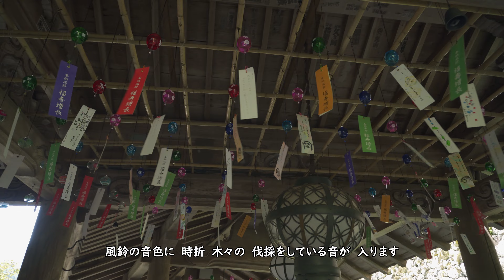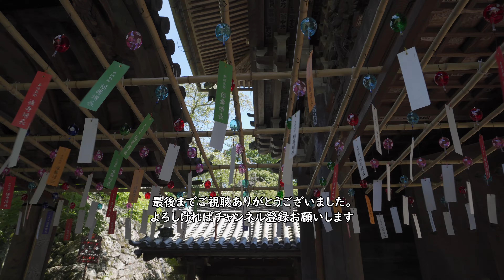【ZV-E10 で VLOG 】 2022年8月29日 奈良県 【長谷寺 風鈴回廊】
今日は　長谷寺へ行ってきました。　前回行ったときは　雨だったので
天気がいい時にもう一度　行ってみようと　思っていたので・・・
ちょうど　風鈴回廊も　開催していたので　綺麗な音色を　撮影できました。

撮影カメラ　　SONY α ZV-E10
撮影レンズ　　SELP1650
撮影モード　　シャッタースピード優先モード
（動画）　　　シャッタスピード　1/60
　　　　　　　ピクチャープロファイル　PP10　HLG2(709)
　　　　　         ISO　100～6400でのAUTO
　　　　　　　記録方式　XAVC S 4K
　　　　　　　記録設定　24ｐ100M
　　　　　　　ホワイトバランス　太陽光
ジンバル           【ZHIUN  CRANE-M2 S】
NDフィルタ      【NISI　可変ND　TURE COLOR ND VARIO】
　　　　　　　 メモリ　【1】～【5】で撮影

BGM　　　　　 PowerDirector365より